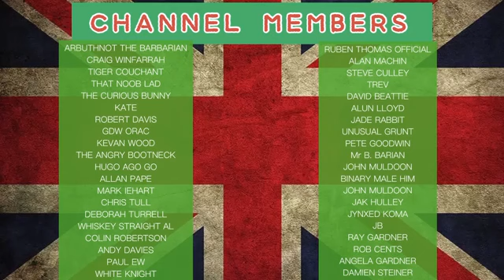EMMANUEL MACRON TO LOCK DOWN FRANCE.